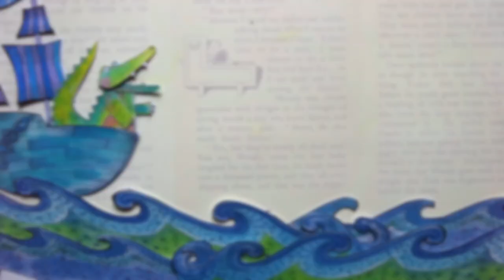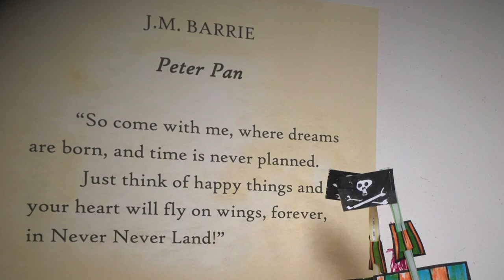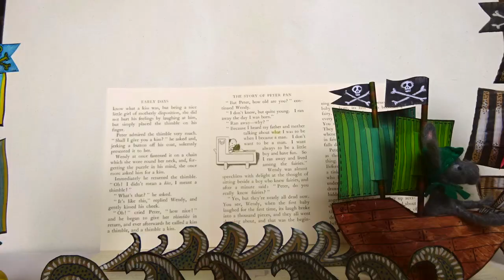Simple Craft Activity. Captain Hook's Pirate Ship.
A very simple craft activity video.  With kind assistance from Viking Alan and friends.